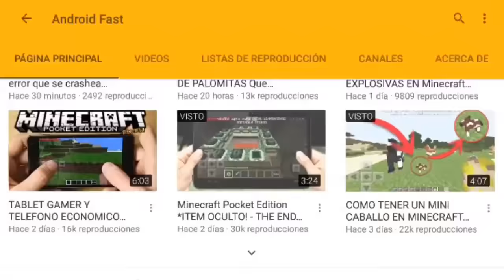JUGANDO MINECRAFT PE 1.0 - con mi HERMANA!! PREPARÁNDONOS PARA LA BATALLA!!